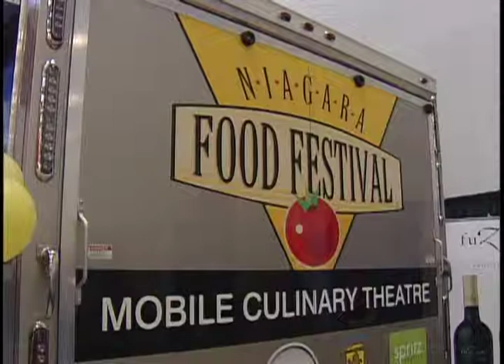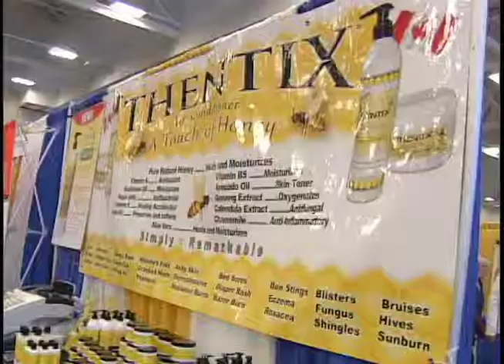Niagara Falls Convention Centre Grand Opening- Featuring Anna Olson from Food Network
The Grand Opening of the Niagara Falls Convention Centre featured an expo for businesses in the Niagara region. Anna Olson of Food Network's "Fresh with Anna Olson" was there, preparing several dishes in front of a crowd. Other notable businesses include the delicious Ye Olde Fudge Pot.